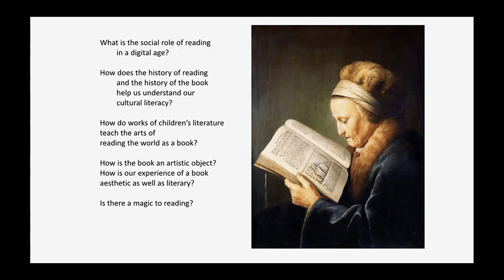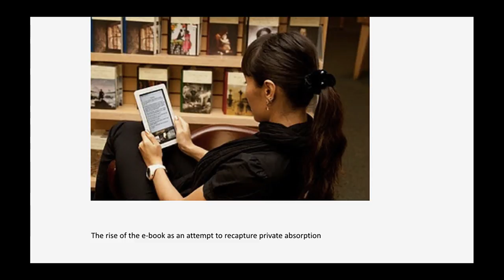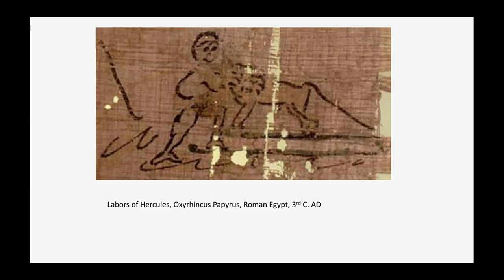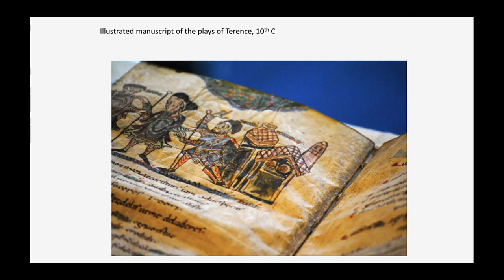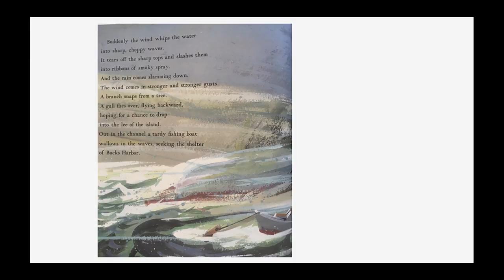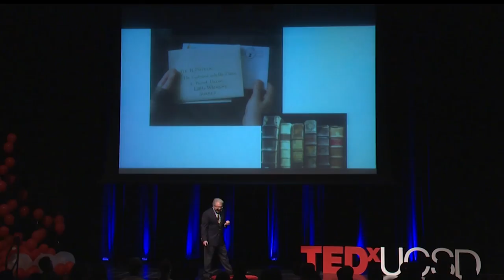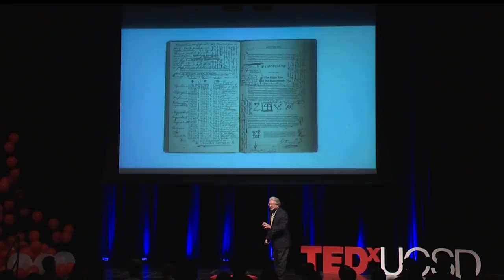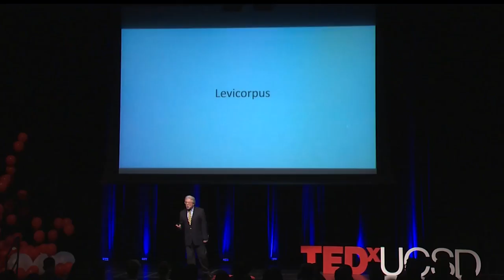Why Read? | Seth Lerer | TEDxUCSD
In this talk, Seth Lerer makes an emphatic argument for why we should read.  In today's digital era with screens and e-readers, Seth illustrates the importance of the book through the rich history of reading.

Seth Lerer was born in Brooklyn, New York and was educated at Wesleyan University, Oxford, and the University of Chicago. Seth taught at Princeton and Stanford, before coming to UCSD as Dean of Arts and Humanities in 2009. Seth served as Dean through 2014, and he is now full time in the Literature Department. Seth is finishing a book on Shakespeare’s last plays now, and teaching a range of courses, running from Revelle Humanities through Shakespeare and creative writing.